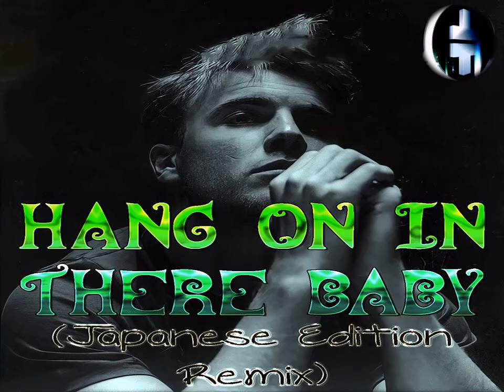Gary Barlow - Hang On In There Baby (Japanese Edition Remix)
We can't help but make it
Now that we've caressed
A kiss so warm and tender
I can't wait 'til we've reached
That sweet moment of surrender

We'll hear the thunder roar
Feel the lightening strike
At a point we both decided
To meet at the same time tonight

Hang on in there, baby
Hang on in there, darling
I'm gonna give you more
Than you ever dreamed possible

Don't be afraid, baby
Sweet virgin of the world
Because there's true love between us, girl

So, let us touch that cloud
Everyone dreams of
We're almost there, darling
We're truly making love

Please don't let me down
Please don't destroy
This new joy we've found

What's that now, baby? What's that you say?
Something's eating at you and it's about to get away
Don't fight it, baby, you'd better open up the door
'Cause that's the key to freedom that we've both been working for
Let it go, baby
Let it go, honey
Oh, right there, right there
Baby, don't you move it anywhere